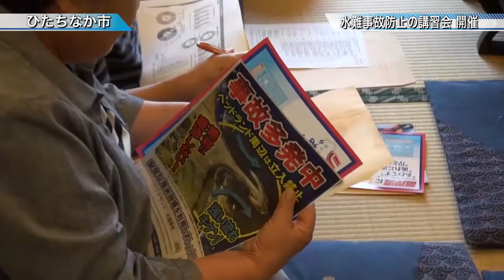水難事故防止の講習会開催〈ひたちなか市〉茨城新聞ニュース（2015.6.26）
茨城海上保安部、茨城県警地域部、ひたちなか署が宿泊施設経営者を対象に合同講習会を開きました。

昨年９月に神栖市の海岸で学生１人が死亡、１人が行方不明になる水難事故が起き，今回，宿泊施設経営者に水難事故の特徴を知ってもらい、夏の宿泊客に注意を呼び掛けてもらおうと開催しました。